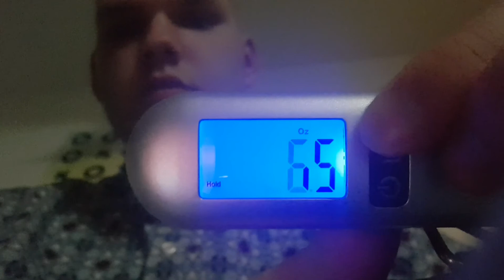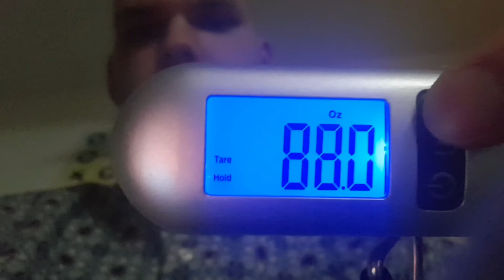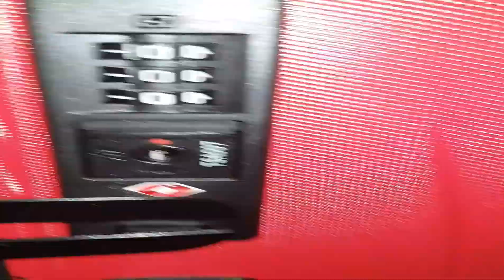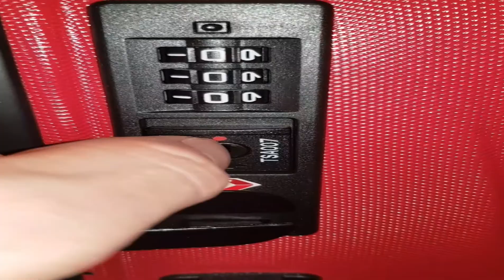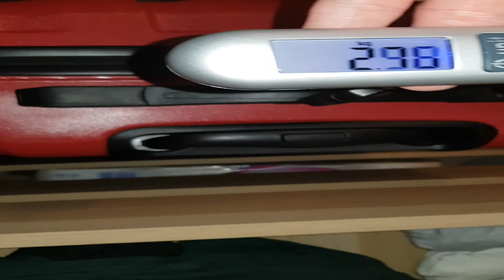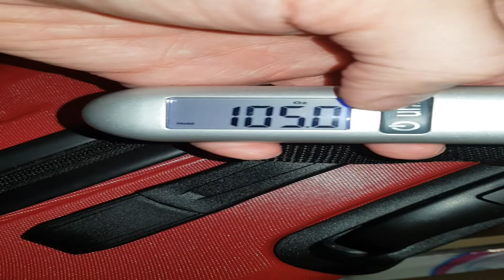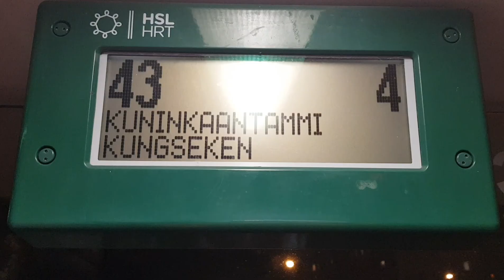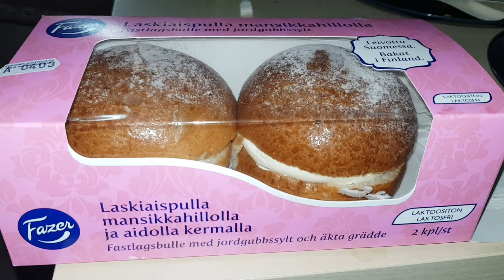Shopping & Travel to Tampere